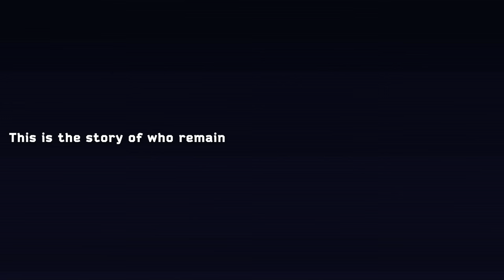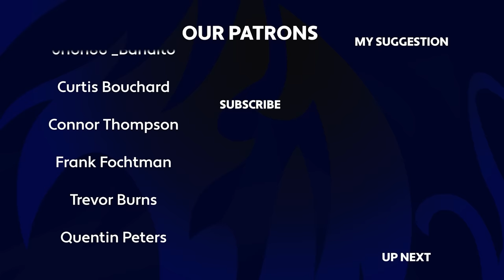Unofficial Escape From Tarkov Trailer​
Prepare to Escape!

In Escape From Tarkov, you are a private military contractor that is stranded in a now isolated region of Russia. With no food or supplies and no way out, it is up to you to gain the trust of local warlords that have risen out of the ashes of conflict and disaster. But not everything in Tarkov is as it seems. The mysterious Terragroup corporation hides secrets that may be the key to getting out, and local bandits whisper rumors about some kind of dangerous cult. How far are you willing to go to escape?

Special thanks to FortyOne for working with us on this project!

And a huge thanks to everyone behind the scenes that helped us with editing and video capture!

This is an unofficial fan made trailer. For more information about Escape From Tarkov,